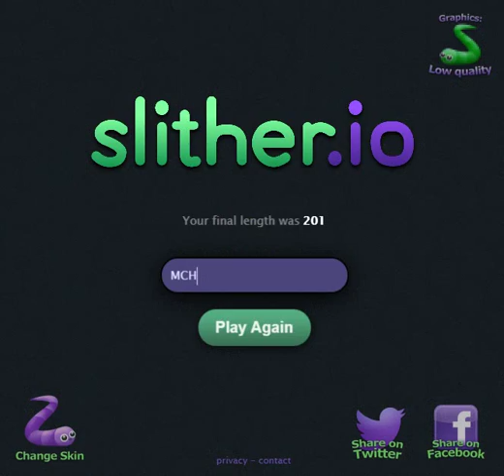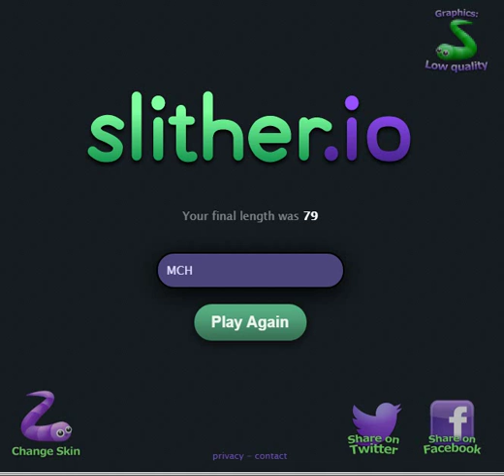Let's play slither io #1 with friend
Today I play slither.io, the popular online game with my friend! I am not using my headphone gear, as it could not pick up everyone's voice,  so please excuse me for the sound quality. Enjoy the video!